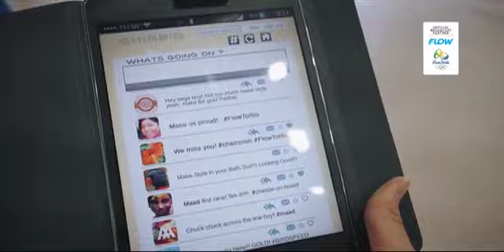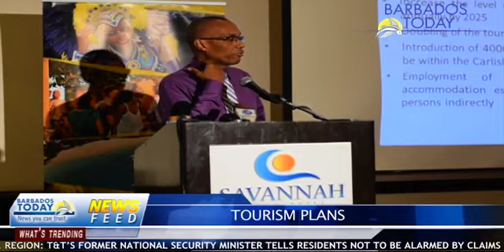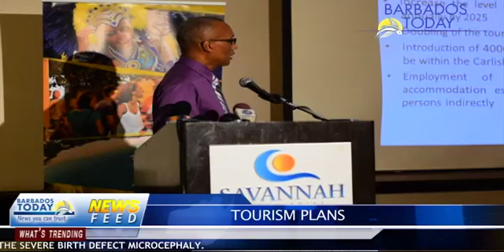BARBADOS TODAY EVENING UPDATE - August 4, 2016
Investigations are underway into reports of a million dollar drug bust at Bridgetown port.
Murder accused Akil William Grant has been remanded to prison until next month.
Barbados records an increase in tourist arrivals for the first half of the year . . . and more in the BT Evening Update  . . .